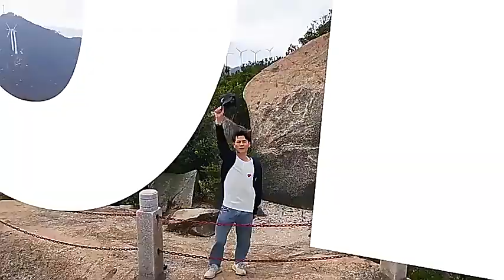New Air2s 3 Axis Gimbal Stabilizer 4k 35mins 5km Long Range Professional Drone With Long Distance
Your Ultimate Shopping Destination!